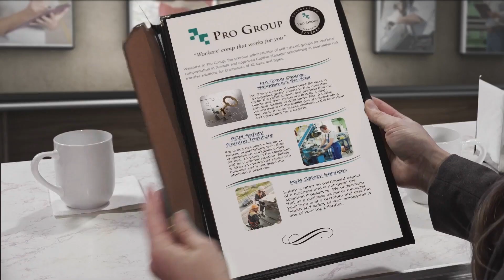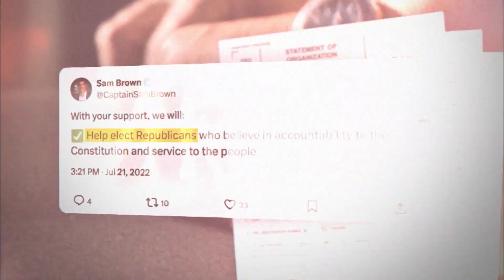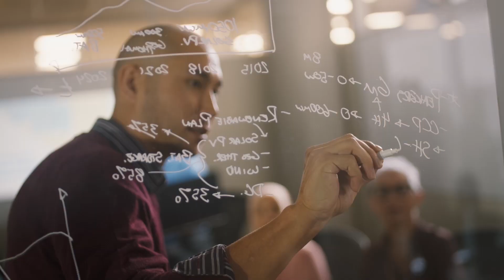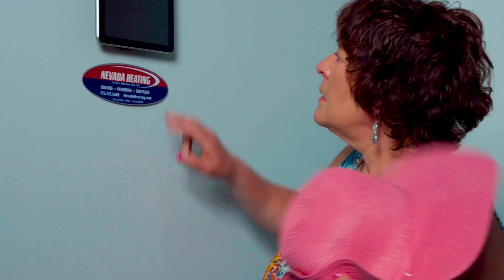Nevada Newsmakes - Aug 8, 2024 - George Harris, Chairman, Nevadans for Sound Government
Guest: George Harris, Chairman, Nevadans for Sound Government